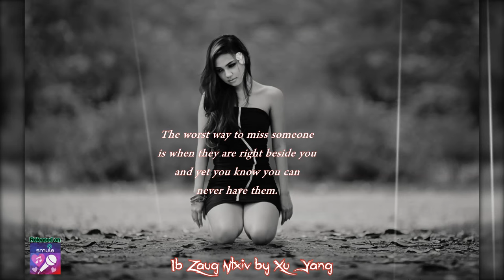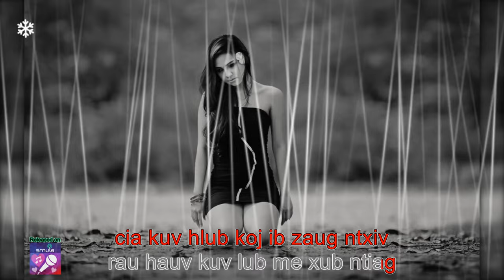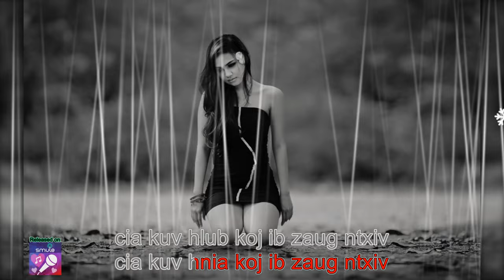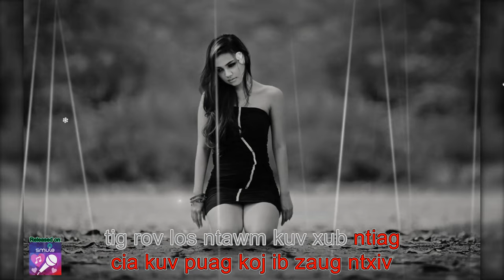Xu Yang - Ib zaug ntxiv 🎶Karaoke🎶 Instrumental by DjSaDao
⚠️DO NOT USE MY INSTRUMENTALS FOR PROFIT.⚠️

▪️All musical materials is re-recorded and does not use in any form of the original music or any feature of the original recording.

Xu Yang - Ib zaug ntxiv instrumental cover by DjSaDao based on the original song